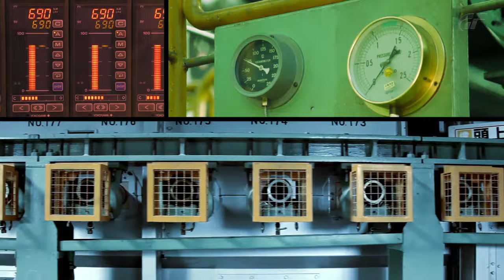Introduction de Gran Turismo 5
Découvrez l'introduction vidéo du jeu Gran Turismo 5 disponible depuis le 24 novembre 2010 exclusivement sur PS3 !